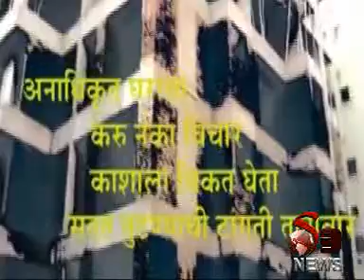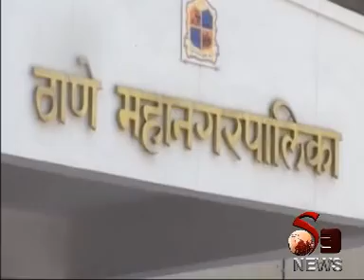S9 news 20 aug 2015